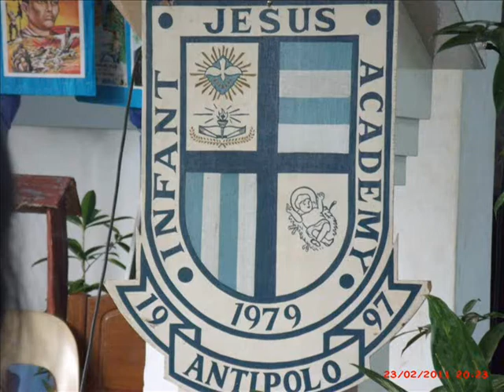Tuloy Pa Rin Ang Awit Ng Buhay Ko... Matalo man o Manalo - Chardhidman.wmv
Unless a man is given more than he can possibly do, he will never do all that he can... All men are equal - but it's what they're equal to that counts... Man  is at his best when reaching for something beyond his grasp. :)